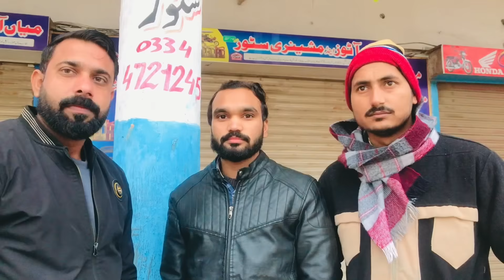Nwe Vlog Shaadi ki Demand Wali Tanki😂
Nwe Vlog Shaadi ki Demand Wali Tanki#phoolnagar